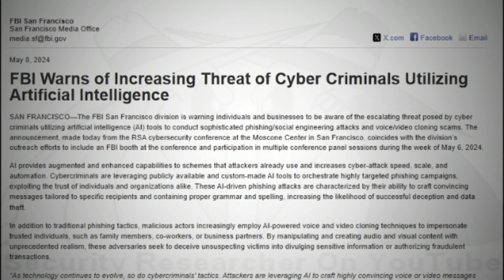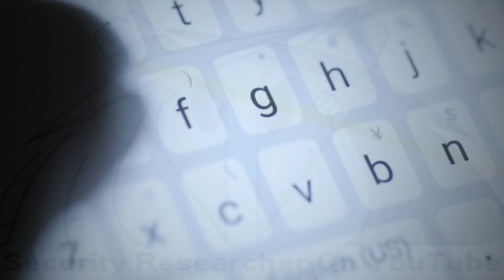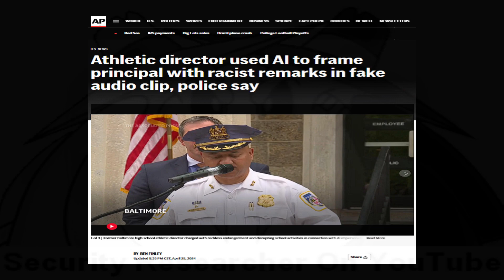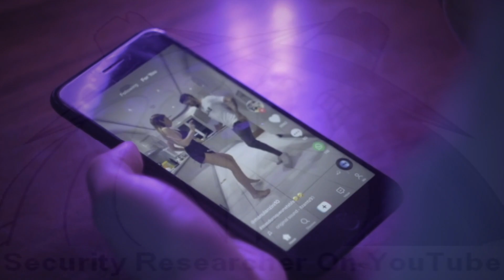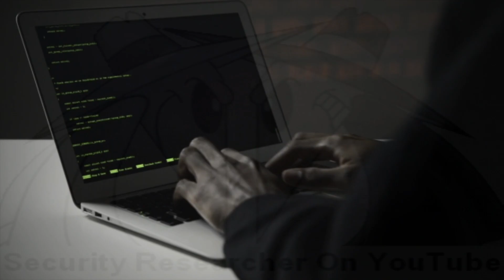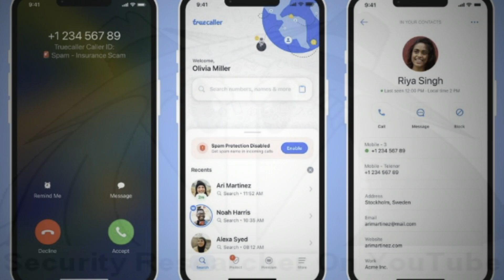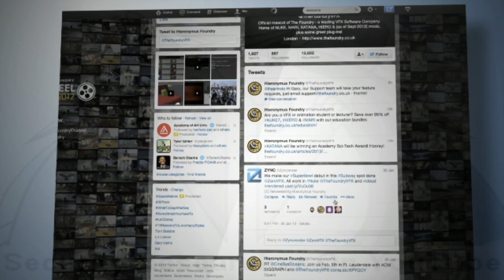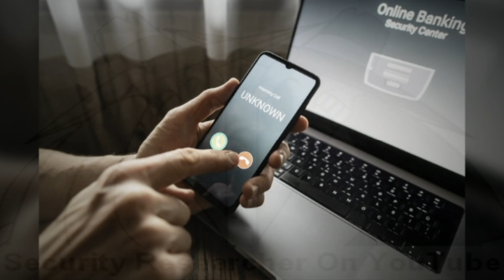Scammers Use Ai Voice Cloning: Don’t Be the Next Victim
Imagine this: You get a frantic call from a loved one. Their voice sounds real—panicked, desperate—begging for help.

You act fast. But what if it’s not them?

AI-powered voice cloning scams are on the rise, using advanced technology to mimic real voices and manipulate victims. These scams are more convincing than ever—and anyone can be a target.

🔍 What You’ll Learn in This Video:
✅ How AI voice cloning works — the tech behind it
✅ Real-life cases of people who got scammed
✅ Tactics scammers use to sound legitimate
✅ How to spot a cloned voice in seconds
✅ Must-know tips to protect yourself and your loved ones

⚠️ Why This Matters:
Voice cloning scams are a fast-growing threat in 2025. Scammers use deepfake AI to exploit emotions and drain bank accounts. Knowing how these scams work is your best defense.

🛡️ Stay Ahead of Scammers:
🚀 Learn how to outsmart AI scams before they target you.
👉 Watch now and take control of your digital safety.

💬 Have you or someone you know experienced a voice cloning scam? Share your story in the comments!

🔗 Chapters for Easy Navigation:
0:00 - Intro & Why This Is Happening
0:54 - Think That Call Was From Family?
1:16 - FBI Warning on AI Voice Cloning
1:30 - Who’s Behind These Scams?
2:30 - Who Are the Targets? (With Examples)
3:05 - How Many People Has This Happened To?
5:04 - How Do They Do It? (Step by Step)
6:29 - How to Detect an AI-Cloned Voice
8:24 - Tools to Protect Yourself from AI Scams
11:10 - Final Thoughts: Staying Safe in the AI Era